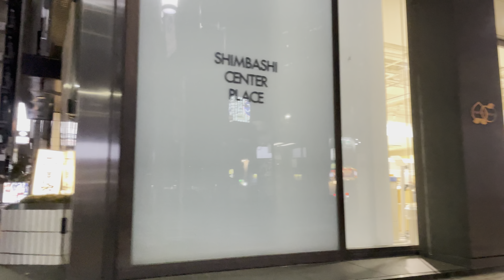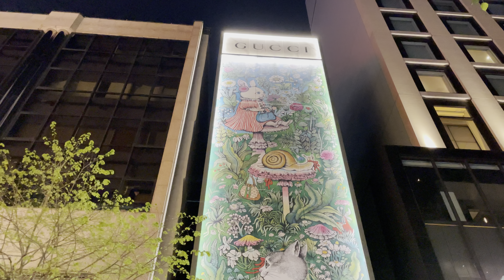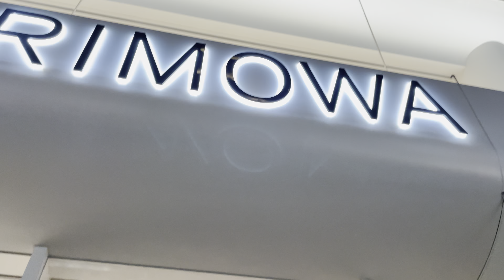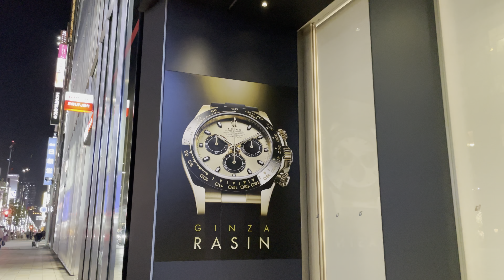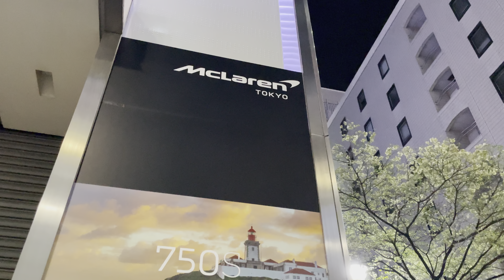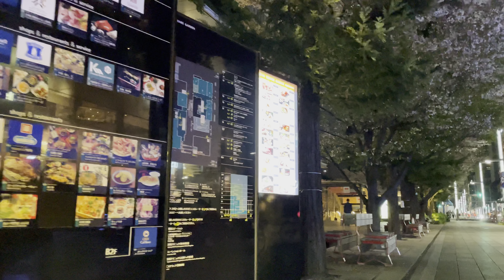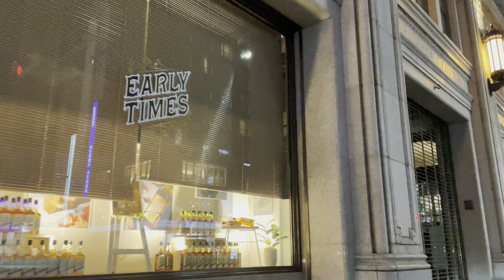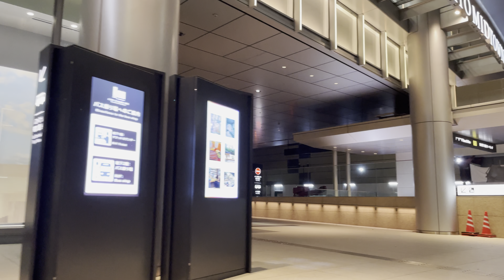【4K HDR】銀座 京橋 東京駅八重洲 東京散歩 東京夜景 2024.4 Ginza Kyobashi Tokyo Station Yaesu Tokyo walk Tokyo night view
新橋駅
銀座ナイン
銀座グランドホテル
並木通り
ピエスモンテ
プロント 銀座並木通り店
ロオジエ
リシャール・ミル 銀座
ルイ・ヴィトン 銀座並木通り店
CASA LOEWE Tokyo
ヴェルサーチェ 銀座並木店
Gucci - グッチ オステリア ダ マッシモ ボットゥーラ トウキョウ
ハイアット セントリック 銀座 東京
A.ランゲ＆ゾーネ ブティック 銀座
ジャガー・ルクルト銀座並木ブティック
ロレックス ブティック レキシア 銀座並木通り本店
オメガ 銀座並木通り店
ゼニス ブティック銀座｜Zenith Boutique Ginza
BERLUTI Ginza Store
グランドセイコーフラッグシップブティック 銀座並木通り
エスパス タグ・ホイヤー 銀座
ZEGNA Ginza Boutique
Roger Dubuis Ginza Boutique
パネライ 銀座ブティック
IWC 銀座ブティック
シャネル 銀座並木通
ドルチェ＆ガッバーナ 銀座
クロムハーツ 銀座
TOD’S Ginza Store
みゆき通り
ＪＩＭＭＹＣＨＯＯ銀座店
ジョージジェンセン銀座本店
FOXEY 銀座本店
スタージュエリー 銀座店
GINZA SIX
サルヴァトーレ フェラガモ 銀座本店
クロエ 銀座店
ピアジェ 銀座本店
ダミアーニ 銀座タワー
ヴァシュロン・コンスタンタン 銀座ブティック
博品館 TOY PARK 銀座本店
和真メガネ 銀座本店
Apple 銀座
スワロフスキー 銀座店
資生堂パーラー 銀座本店レストラン
SHISEIDO THE STORE
Montblanc Ginza Flagship
銀座 日新堂
リモワ 銀座七丁目店
ニコラス・G・ハイエックセンター
ZARA 銀座
DIOR House of Dior Ginza
セリーヌ 銀座
Saint Laurent 銀座
ヴァン クリーフ＆アーペル GINZA SIX店
ヴァレンティノ 銀座
フェンディ 銀座店
PRADA 銀座店
TASAKI 銀座本店
NISSAN CROSSING
銀座三越
和光
ミキモト 銀座4丁目本店
Michael Kors 銀座店
フルラ 銀座店
松屋銀座
ウブロ銀座ブティック
ロロ・ピアーナ 銀座店
GINZA RASIN 中央通り店
タグ・ホイヤー
ロレックス
シャネル 銀座
カルティエ 銀座ブティック
ルイ・ヴィトン 松屋銀座店
ブルガリ銀座タワー
銀座・伊東屋
ティファニー銀座ビル
ミュウミュウ 銀座店
ブシュロン銀座本店
ジミーチュウ 銀座 コンセプトストア
銀座ダイヤモンドシライシ 銀座本店
ハリー・ウィンストン
POLA GINZA
GINZA TANAKA 銀座本店
銀座アスター 本店
サムソナイト・ブラックレーベル銀座 直営店
キラリトギンザ
銀座クチュールナオコ 銀座本店
築地警察署 銀座一丁目交番
東京スクエアガーデン
モンベル 東京京橋店
タリーズコーヒー 東京スクエアガーデン店
トシ ヨロイヅカ 東京
京橋エドグラン
京橋駅
㈱明治屋 京橋本社ビル【中央区指定有形文化財】
コートヤード・バイ・マリオット東京ステーション
エクセルシオール カフェ 京橋一丁目店
モリイチ 京橋店
アーティゾン美術館
YANMAR TOKYO
東京ミッドタウン八重洲
ブルガリ ホテル 東京
八重洲中央口
東京駅

4K 60fps HDR
2024.4

Shinbashi Station
Ginza Nine
Ginza Grand Hotel
Namiki street
Piesmonte
Pronto Ginza Namiki-dori store
L'Oosier
Richard Mille Ginza
Louis Vuitton Ginza Namiki-dori store
CASA LOEWE Tokyo
Versace Ginza Namiki store
Gucci - Gucci Osteria da Massimo Bottura Tokyo
Hyatt Centric Ginza Tokyo
A. Lange & Söhne Boutique Ginza
Jaeger-LeCoultre Ginza Namiki Boutique
Rolex Boutique Lexia Ginza Namiki-dori Main Store
Omega Ginza Namiki-dori store
Zenith Boutique Ginza
BERLUTI Ginza Store
Grand Seiko Flagship Boutique Ginza Namiki Street
Espace TAG Heuer Ginza
ZEGNA Ginza Boutique
panerai ginza boutique
IWC Ginza Boutique
Chanel Ginza Namiki Dori
Dolce & Gabbana Ginza
Chrome Hearts Ginza
TOD’S Ginza Store
Miyuki Street
JIMMYCHOO Ginza store
Georg Jensen Ginza Main Store
FOXEY Ginza Main Store
Star Jewelry Ginza store
GINZA SIX
Salvatore Ferragamo Ginza Main Store
Chloe Ginza store
Piaget Ginza Main Store
Damiani Ginza Tower
Vacheron Constantin Ginza Boutique
Hakuhinkan TOY PARK Ginza Main Store
Kazuma Glasses Ginza Main Store
Apple Ginza
Swarovski Ginza store
Shiseido Parlor Ginza Main Store Restaurant
SHISEIDO THE STORE
Montblanc Ginza Flagship
Ginza Nisshindo
Rimowa Ginza 7-chome store
Nicholas G. Hayek Center
ZARA Ginza
Celine Ginza
Saint Laurent Ginza
Van Cleef & Arpels GINZA SIX store
Valentino Ginza
Fendi Ginza store
PRADA Ginza store
TASAKI Ginza Main Store
NISSAN CROSSING
Ginza Mitsukoshi
Wako
Mikimoto Ginza 4-chome main store
Michael Kors Ginza store
Furla Ginza store
Matsuya Ginza
hublot ginza boutique
Loro Piana Ginza store
GINZA RASIN Chuo-dori store
Tag Heuer
Rolex
Chanel Ginza
Cartier Ginza Boutique
Louis Vuitton Matsuya Ginza store
bulgari ginza tower
Ginza/Itoya
Tiffany Ginza Building
Miu Miu Ginza store
Boucheron Ginza Main Store
Jimmy Choo Ginza Concept Store
Ginza Diamond Shiraishi Ginza Main Store
harry winston
POLA GINZA
GINZA TANAKA Ginza Main Store
Ginza Aster main store
Samsonite Black Label Ginza directly managed store
Kirarito Ginza
Ginza Couture Naoko Ginza Main Store
Tsukiji Police Station Ginza 1-chome Police Box
tokyo square garden
Montbell Tokyo Kyobashi store
Tully's Coffee Tokyo Square Garden Store
Toshi Yorozuka Tokyo
Kyobashi Edgrand
Kyobashi Station
Meijiya Co., Ltd. Kyobashi Head Office Building [Tangible Cultural Property designated by Chuo Ward]
Courtyard by Marriott Tokyo Station
Excelsior Cafe Kyobashi 1-chome branch
Moriichi Kyobashi store
Artizon Museum
YANMAR TOKYO
Tokyo Midtown Yaesu
Bvlgari Hotel Tokyo
Yaesu Central Exit
Tokyo Station